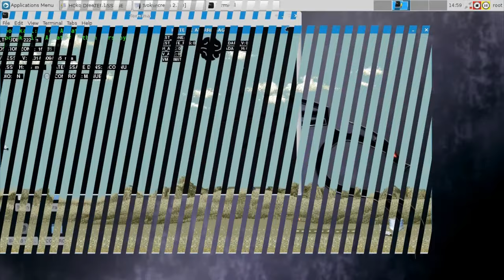Neural networks | Space shuttle landing learning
Space shuttle landing simulation assisted by a neural network.